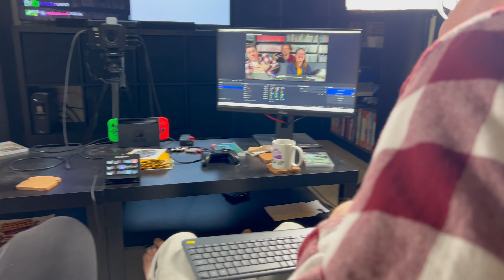Tom Is Here! • 1.23.24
Looks like we're getting an unexpected guest this month: Tom is here!

🎵 "Hot Mess" by Audionautix